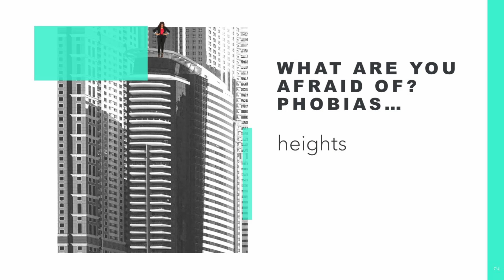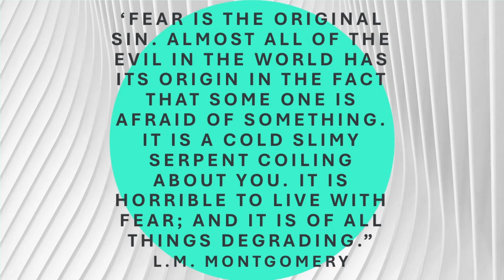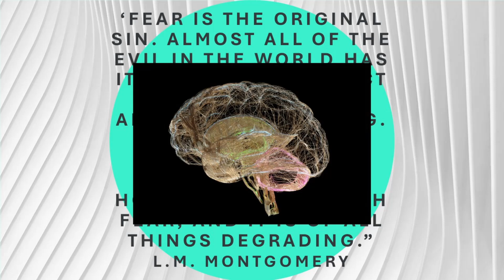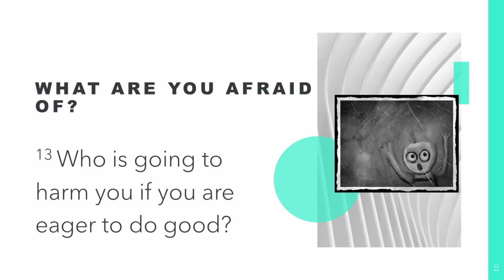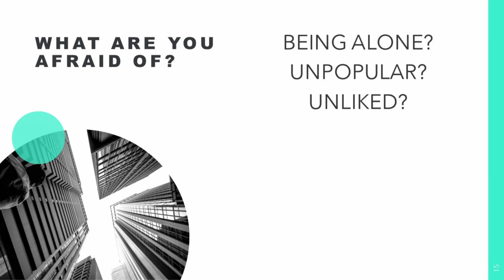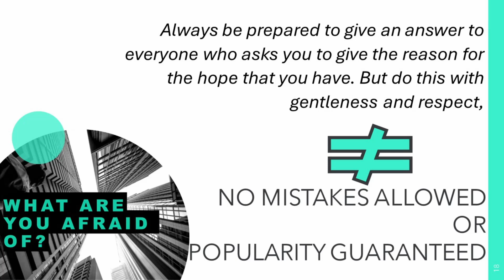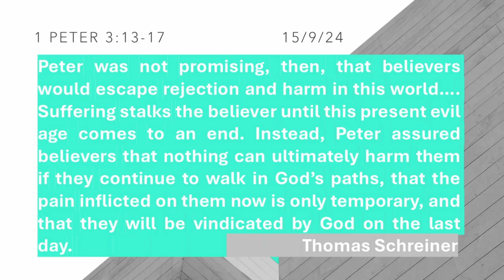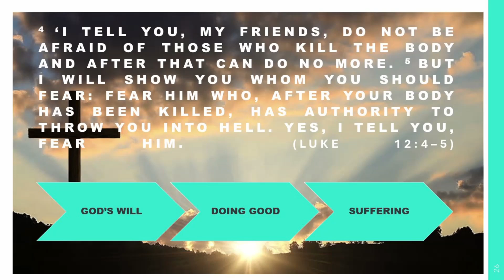What are You Afraid of? || 1 Peter 3:13-17, 15 September 2024